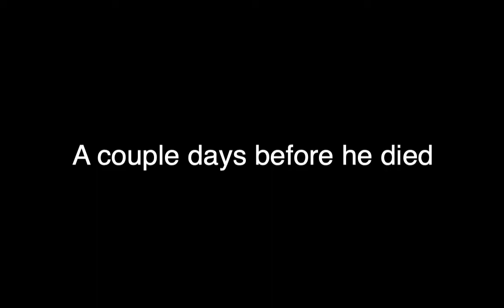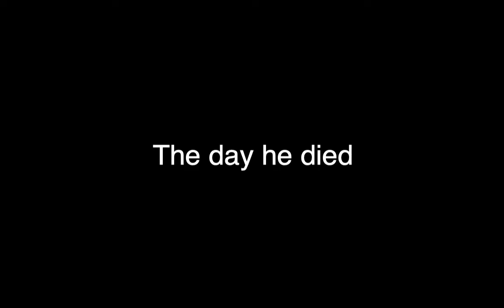The Day My Dog Died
Lucas was 12 years old and he died yesterday. Caught on camera the moments leading up to his death.